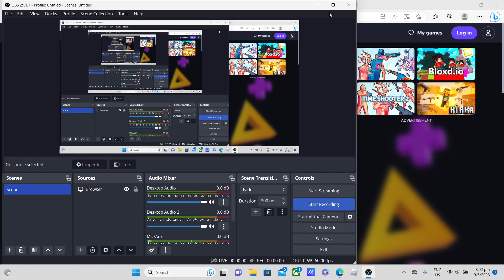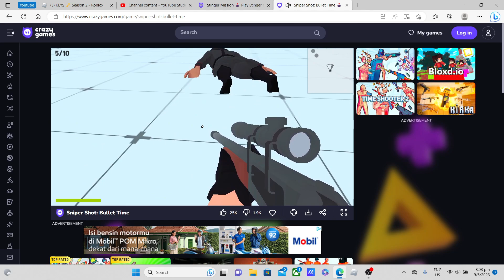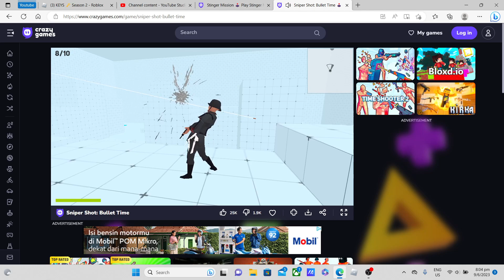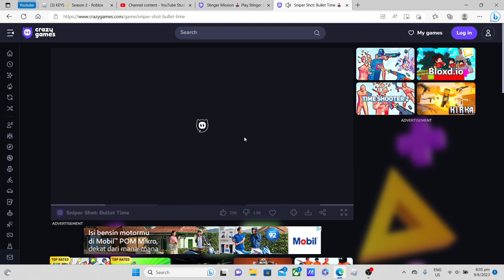sniper shot bullet time level 1